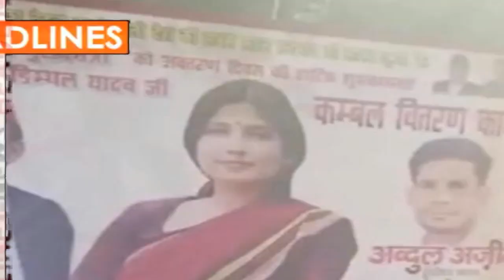HEADLINES/DB BHARATI SAMACHAR/11-01-24